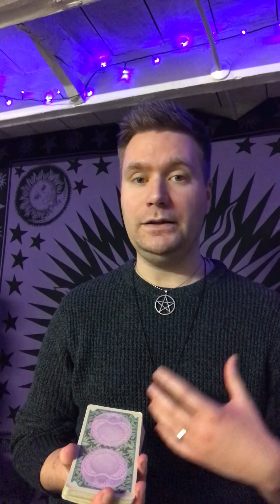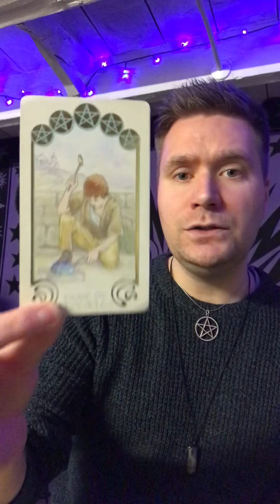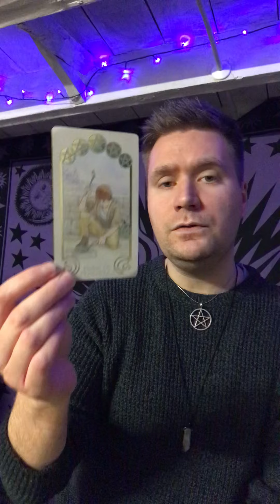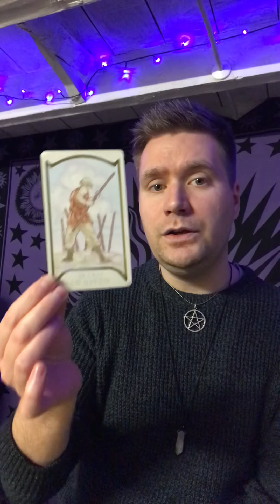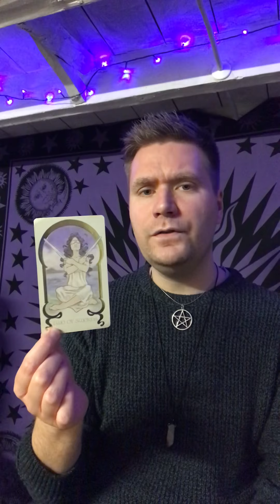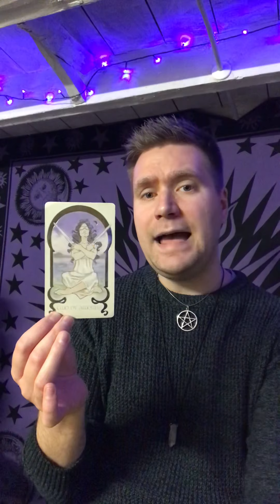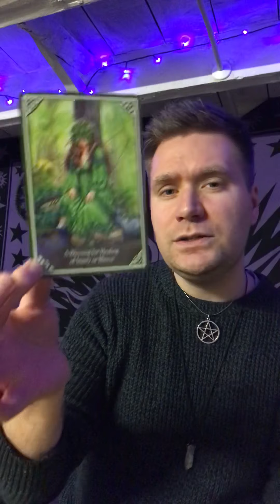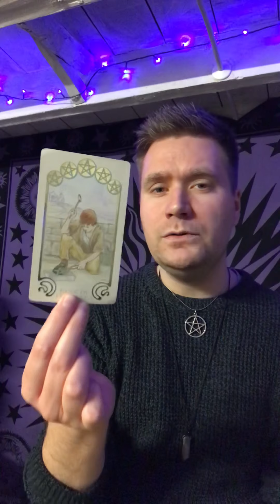December Blessings 💜🙏🏻🔮Tarot Scope Guidance Reading 2021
Guidance reading for December 2021